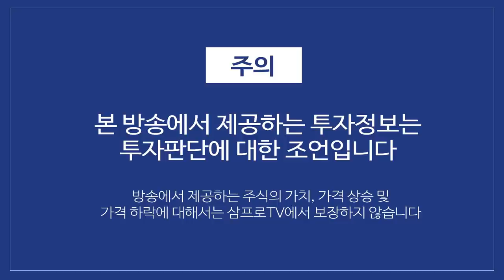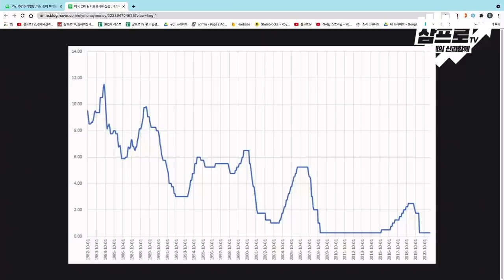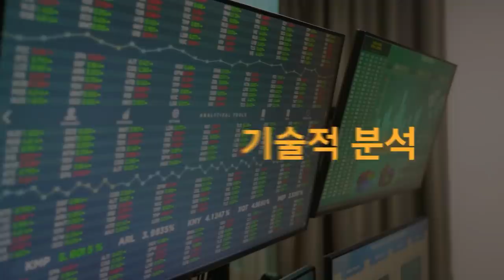[제길선생의 미국 돋보기] 나스닥의 상승.. 'FAANG'주의 분위기는 좋았다 f.교보증권 박병창 부장